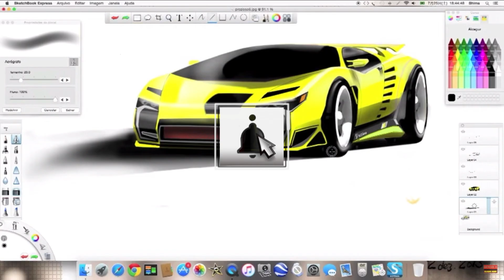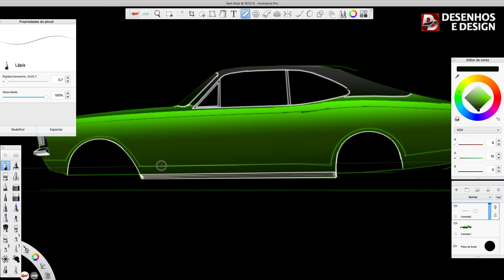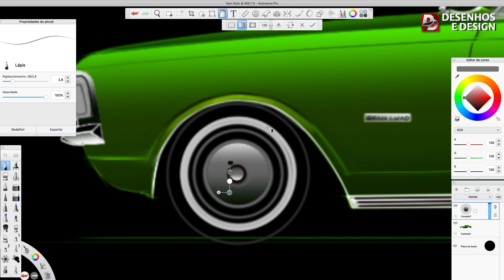Opala Gran Luxo !973 Inesquecivel Parte 1 Timelapse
Camisetas Legais Desenhos e Design Visite nossa loja! obrigado por assistir este video, quando puder deixe sua mensagem ou inscreva-se em meu canal e dessa forma sempre poderei enviar- lhes novos videos!